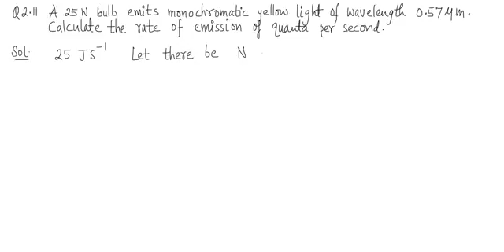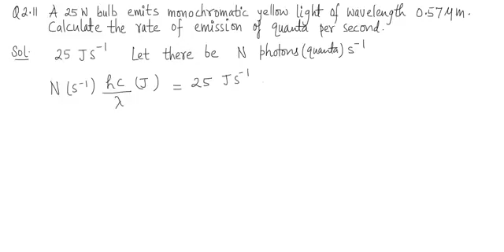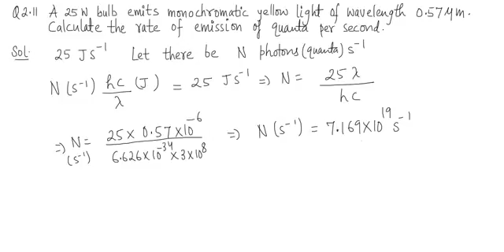NCERT Chemistry Class 11 Video Solutions Atomic Structure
NCERT Chemistry Class 11 Atomic Structure (Chapter 2) Video Solution Problem 11